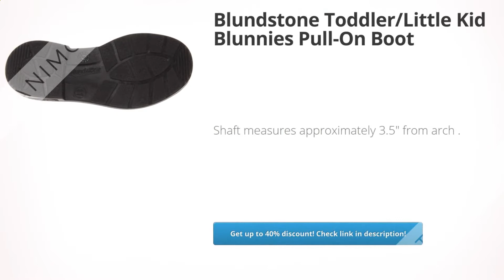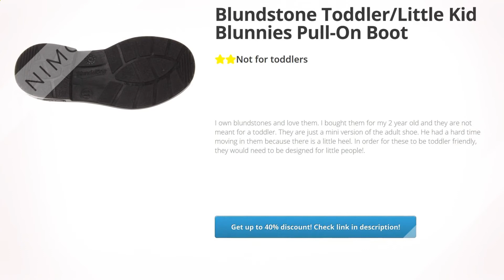Blundstone Toddler/Little Kid Blunnies Pull-On Boot | Review and Discount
Synthetic

       Imported

       Synthetic sole

       Shaft measures approximately 3.5" from arch

       Heel measures approximately 1"

Clothing, Shoes & Jewelry,Girls,Shoes,Boots,, Review, Discount, Blundstone, ToddlerLittle, Kid, Blunnies, PullOn, Boot,